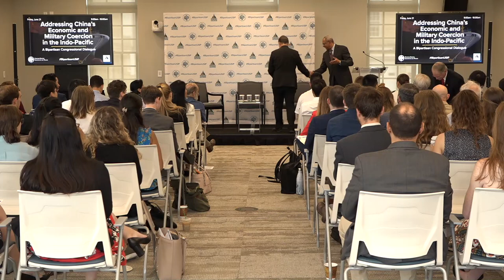Addressing China’s Economic and Military Coercion in the Indo-Pacific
China continues to develop and invest in its military in the Indo-Pacific and around the world at a startling pace. However, Beijing has also increasingly pursued non-military means of coercion and power projection including infrastructure lending, internal political meddling, and leveraging economic dependence through programs like the Belt and Road Initiative. Along with the escalating geopolitical competition between the United States and China, these initiatives demand a robust and coordinated U.S. response. This response should not only reinforce the United States’ defense posture, but also support enduring interests and values in free and open trade and development, democracy, and human rights.

Rep. Ed Case (D-HI) and Rep. John Rutherford (R-FL), members of the House Appropriations Committee, discussed what Congress is doing to address this issue at USIP’s ninth Bipartisan Congressional Dialogue.